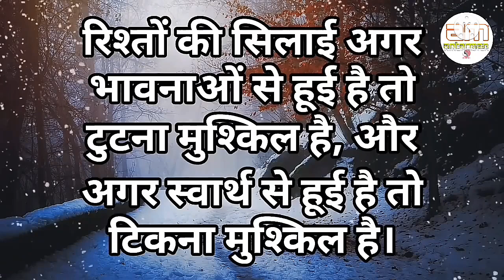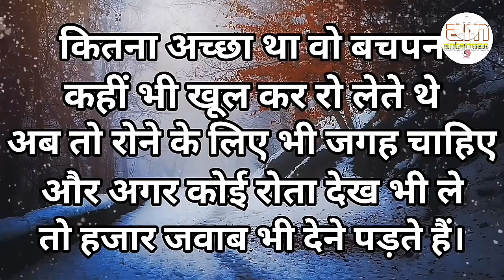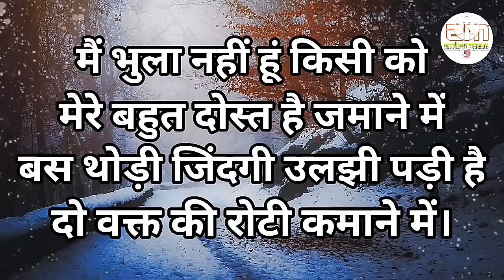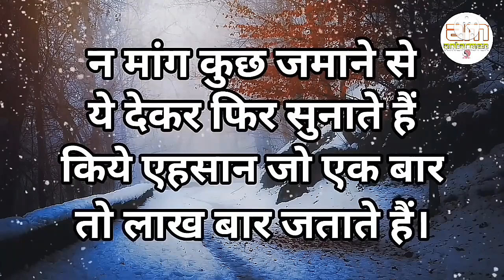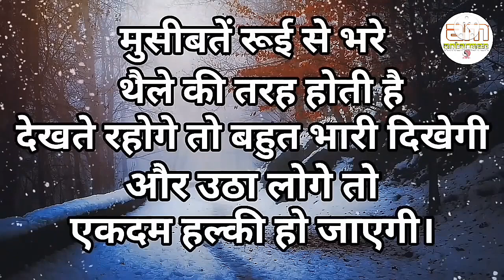सुखी रहना है.... तो ज्यादा लगाव....||Powerful motivational speech hindi video